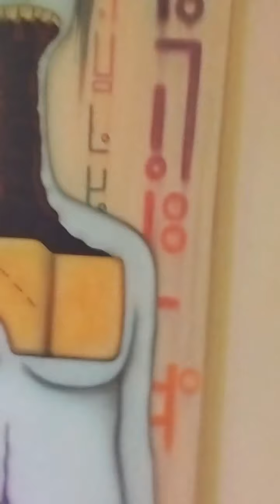HIGH ENERGY GDL MICTLAN CENTRO CULTURAL Y GASTRONÓMICO VIERNES 20 DE AGOSTO 2021